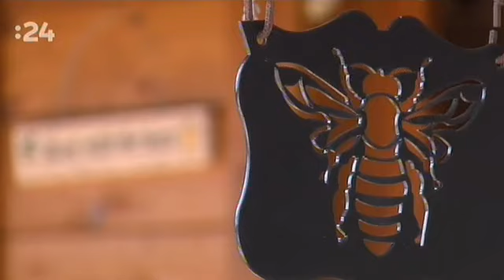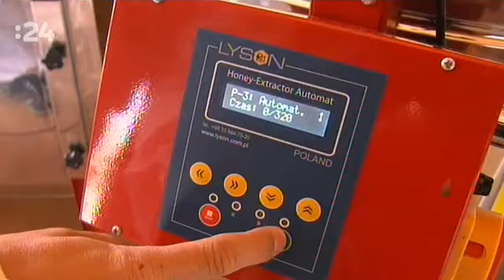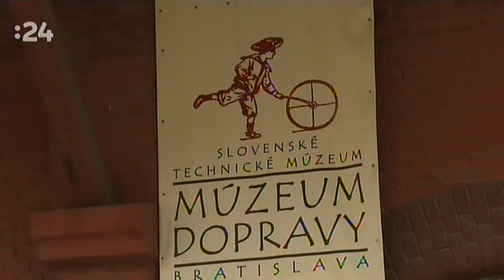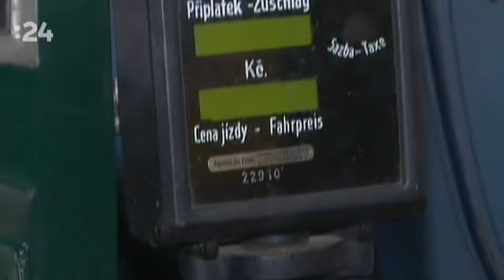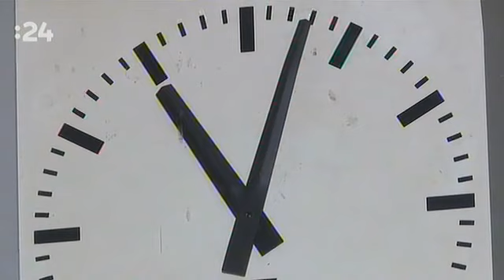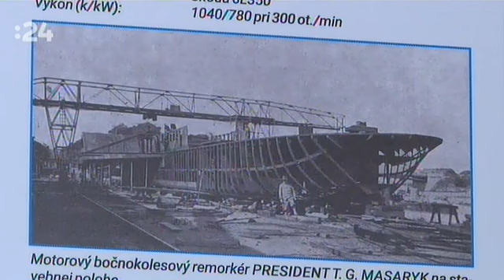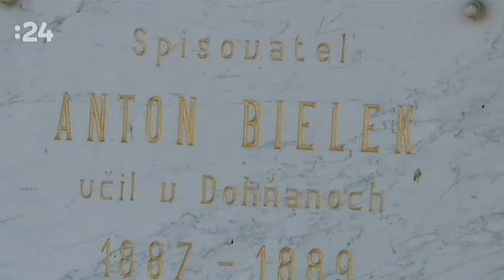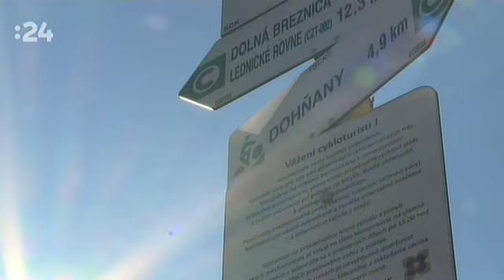Hobby 27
retro